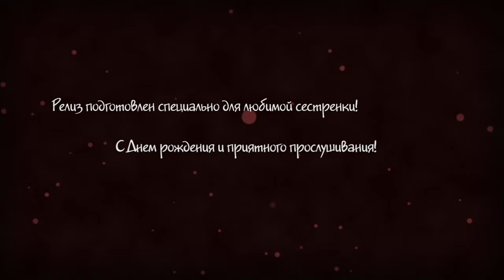[Youjo Senki на русском] Remembrance [Onsa Media]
ПОСМОТРИТЕ ОПИСАНИЕ

Данный релиз заказан Синявским Ильёй ко дню рождения своей сестры.

Вокал: Sabi-tyan
Русский текст: Elli
Работа со звуком: FATE/1, HaruWei
Субтитры: murlyar

Оригинал: MYTH & ROID

Музыка в конечной заставке: FATE/1 - Pattern Recognition (Original Mix)
Видео начальной заставки: Skotoboinya
Видео конечной заставки: Elli